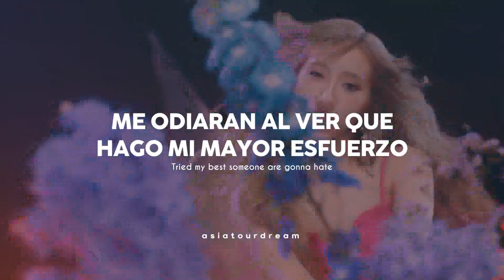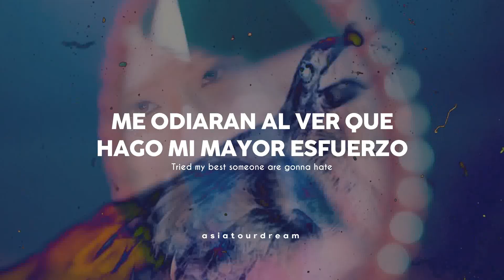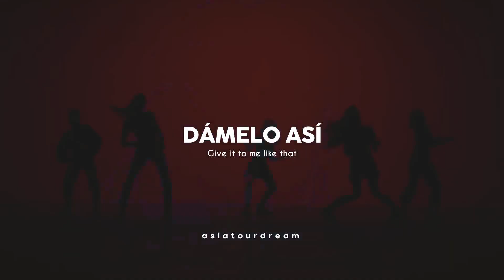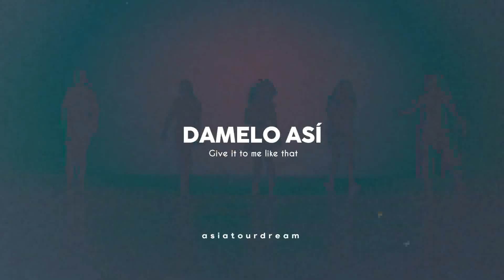bXd ~ Just Dance [Letra en Español + lyrics]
Letra:
You said "freaky, ugly, bitchy me"
Whatever you like
Wanna try to bring me down?
Do it, I don't mind
Stab on my back, cut on my track
I'm gonna keep moving on
Bring it, bring it, bring it on

Ayy, eh-eh, I don't care what people say
Tried my best someone are gonna hate
They wanna judge me anyway
Wanna see my tear? Wanna see my fear?
Forget it, na-na-na

I just wanna seize the moment, leave the pain behind
It's my time and I just wanna
Set me free and groove it out tonight

Just da-da-da-dance
Oh-yеah, oh-yeah, oh-yeah (Hey, hеy, just dance)
Oh-yeah, oh-yeah, oh-yeah
Just da-da-da-dance

I wanna, wanna, I wanna dance
I wanna, wanna (Hey, hey, turn it up)

Eenie-meenie-miney-mo
Be me not your problem, no
Stop becoming my toxic
Live my life how I want it
This is me from top to toes
If you don't like that keep it low
This is me, myself and I
Shout it out, Y-O-L-O
Just da-da-da-dance

Forget it, na-na-na

Just da-da-da-dance
Oh-yeah, oh-yeah, oh-yeah (Hey, hey, just dance)
Oh-yeah, oh-yeah, oh-yeah
Just da, da-da-da-dance

I wanna, wanna, I wanna dance (Yeah-eh-eh, eh)
Just da-da-da-dance

Da, da-da-da-dance, ooh
Hey, hey, hey, hey
Give it to me like that, ooh
Da, da-da-da-dance, ooh
Bring it on, bring it on, hit me some more

Hey
Just da, da-da-da-dance, ooh
Hey

I wanna, wanna, just da, da-da-da-dance, ooh